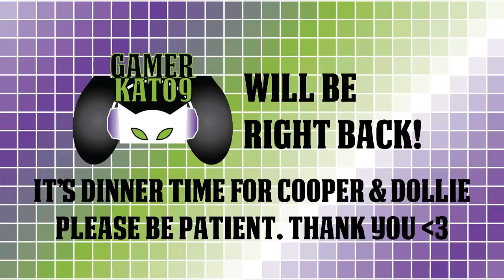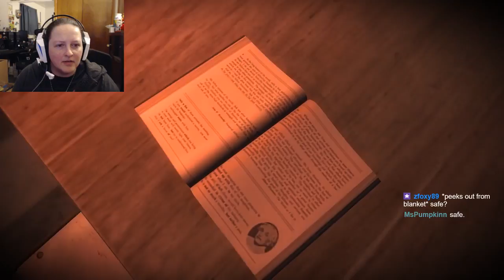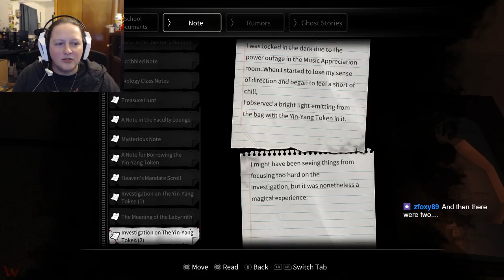(P8) Let's Play - WHITE DAY: A Labrynth Named School [BLIND] - The WORST Janitor EVER!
I take everything back about the first janitor being relentless. now THIS GUY. UGGHHHH!!!